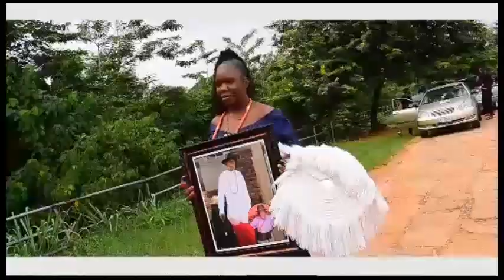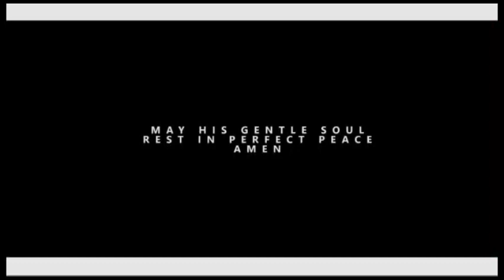the burial ceremony of late Mr. henry